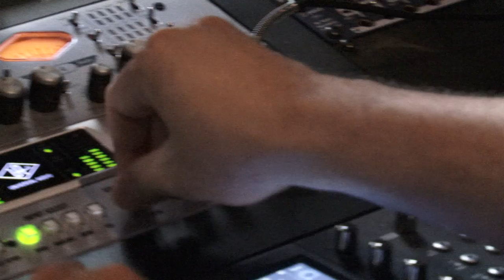Pastore Music Presents Frankie Estevez